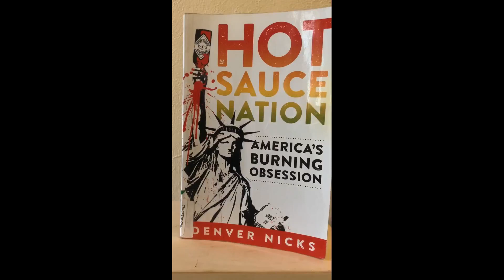Hot Sauce Nation by Denver Nicks is a Must for any Hot Sauce Fan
The video explores the best books on hot sauce, including cookbooks, history books, and more. The first book, "This Is a Book for People Who Love Hot Sauce" by Matt Garczynski, is a hardcover book with an attractive pepper design, and it includes beautifully drawn illustrations of hot sauces with details on the brand, heat level, peppers used, and place of origin. The second book, "Hot Sauce Nation" by Denver Nicks, is a historical guide on hot sauce in America, with classic black and white text and a section of colored photos. It also includes a bibliography and index section in the back. "The Hot Sauce Cookbook: Turn Up the Heat with 60+ Pepper Sauce Recipes" by Robb Walsh features well-done photographs, colored sections, writings on the cuisine and sauces, a glossary of hot sauce terms, and an index in the back. "Fermented Hot Sauce Cookbook: A Step-by-Step Guide to Making Hot Sauce From Scratch" by Kristen Wood has a simple design with colorful photos, and it features sections on how to ferment the sauce and recipes from around the world. It also includes recipes of other foods with fermented hot sauces included and an index in the back. The last book, a notebook created by Arthur Sosu, has sections for the sauce’s name, brand, origin, where it was sampled, scoville level, texture, color, price, and other information. It also has a flavor wheel, a heat meter, a place for notes, and a rating system with criteria for appearance, smell, taste, spiciness, and overall rating. Side Papa concludes the video by thanking the viewers and requesting suggestions for future videos.